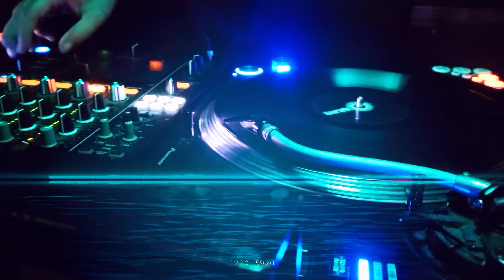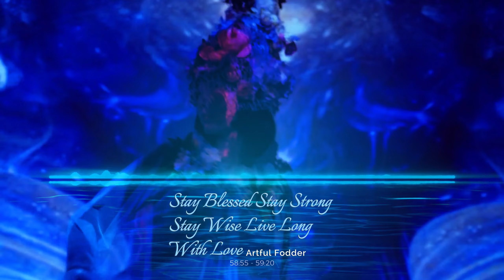CATHARTIC MUSIC MIX VIDEO | MEDIUM ROAST | 77 BPM - 180 BPM | WITH AUDIO SPECTRUM | Hip Hop VOL. I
WARNING CONTAINS EXPLICIT LANGUAGE
Hip Hop Vol I  - Re-Mastered Edition

Enjoy another slice of Artful Fodder while you bake your Pie on Medium  metaphorically speaking :)

A delicious playlist handpicked by myself for when you're in the mood ...
The Rap is most cathartic and also offers stunning visuals bursting with colour,  rhythm & Spiritual Flavours for your digestion.

There is a link for the playlist near  the end of this description.  Many Thanks for stopping by ~

Stay Blessed. Stay Strong. Stay wise & Live long~

Gratitude & acknowledgement to Pixabay for all the original footage, i've been able to use it to create something different & unique, so much appreciate this platform and all the amazing artists & content creators thankyou

I highly recommend them especially if you are a novice.

Stay safe beautiful people - heal earth and life ~